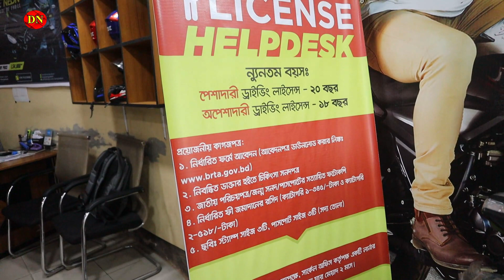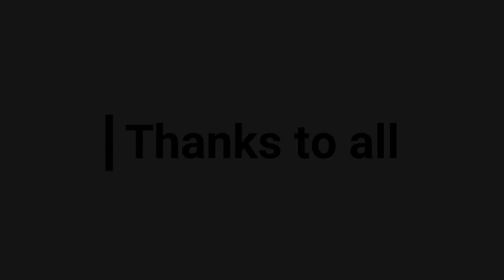সহজ কিস্তিতে কিনুন Bajaj Bike || বিশাল ছাড় চলছে বাইকের || Daily Needs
Address: Afredy Motors
137/7C, Second Colony
Mazar Road, Darus Salam

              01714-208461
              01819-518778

২ লাখ টাকার Bajaj Avenger বাইক ফ্রি পেলেন সায়েম